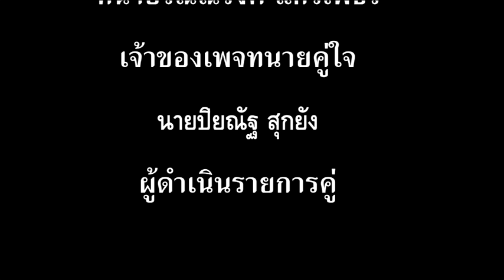ประหารอีเปรี้ยว Ep.1